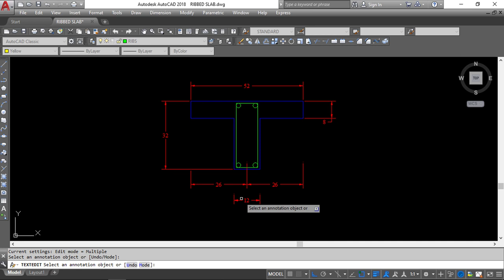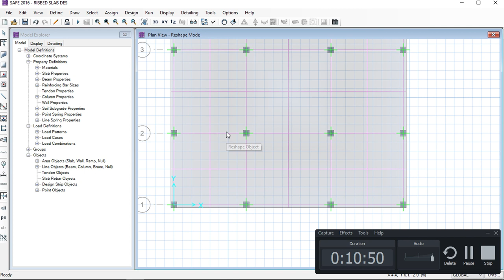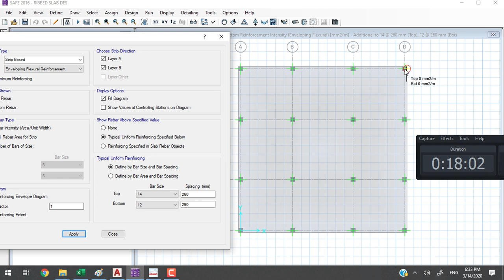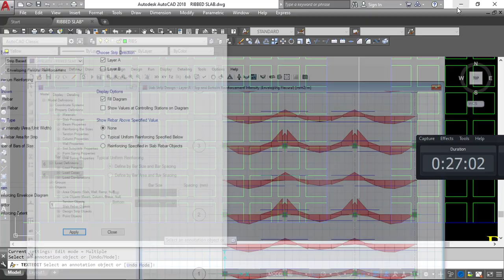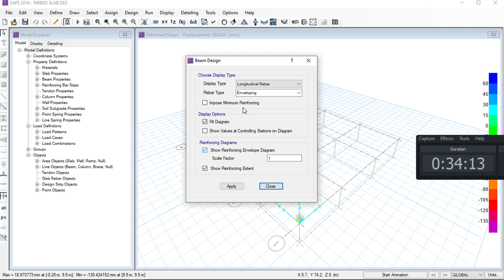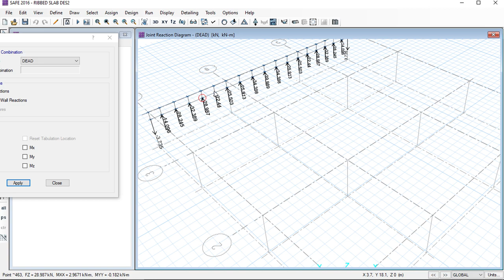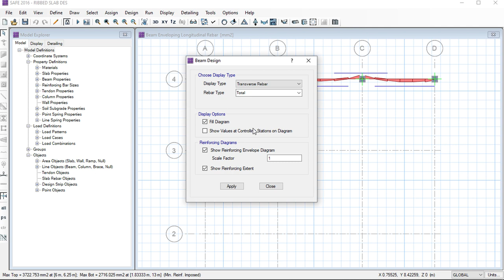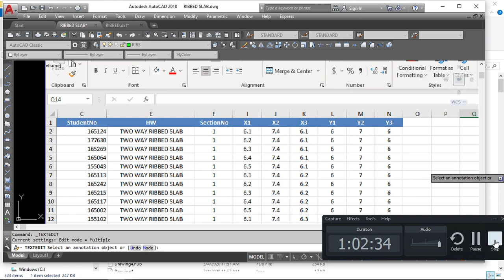RIBBED SLAB DESIGN USING SAFE